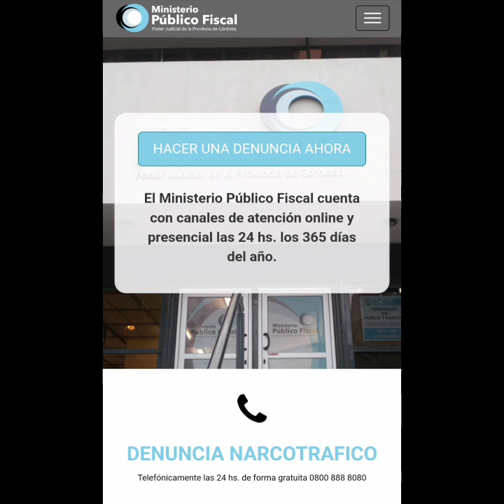En el aire de la 101.9FM el comisario Franco Páez, Jefe de Zona 2 de Calamuchita